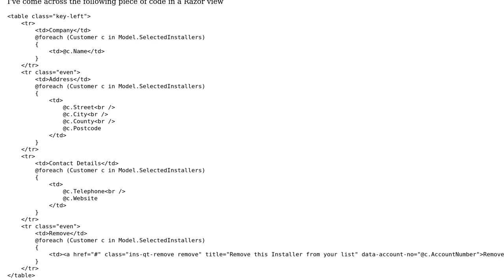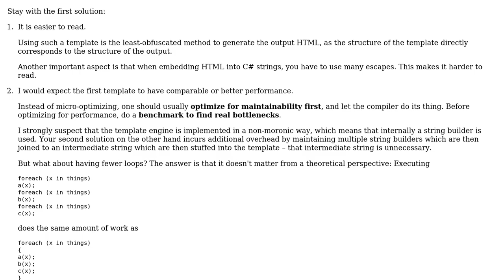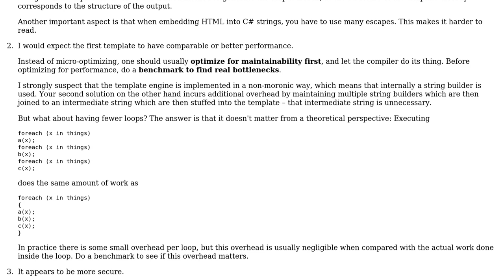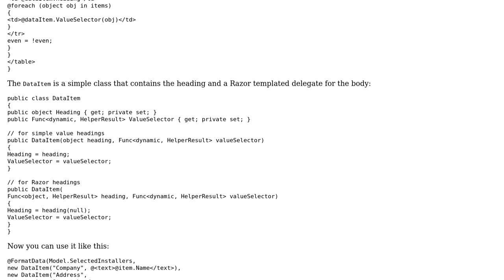Multiple loops versus multiple stringbuilders (2 Solutions!!)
Multiple loops versus multiple stringbuilders

With thanks & praise to God, and with thanks to the many people who have made this project possible! | Content (except music & images) licensed under CC BY-SA | Music | Images & others | With thanks to user svick user Pete user amon and the Stack Exchange Network Trademarks are property of their respective owners. You are responsible for your own actions.